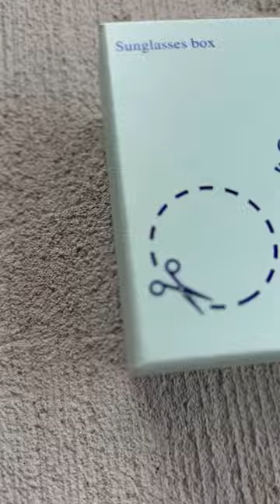Off-White Sunglasses available now!Yes or No? Comment below 👇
Welcome to D3 Sneakers 👟!

Make sure to follow us on:

You Tube :  @d3_sneakers

You Tube :  @misomefit